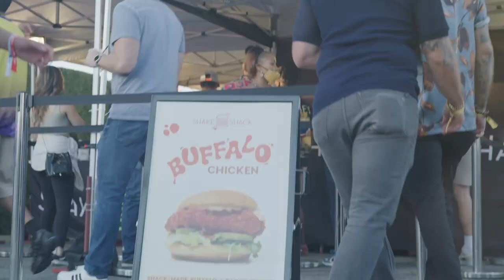FanDuel Superstar Showdown in Los Angeles!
FanDuel hit Los Angeles recently to help celebrate Super Bowl 56 and with the big game came a big event from FanDuel. Celebrities and athletes like Joe Montana, Wiz Khalifa, Michael Irvin, Ludacris, Ed Reed, and more, competed head-to-head in various sports and games. Pat McAfee and Lisa Kerney navigated you through a night of big name and big moments!